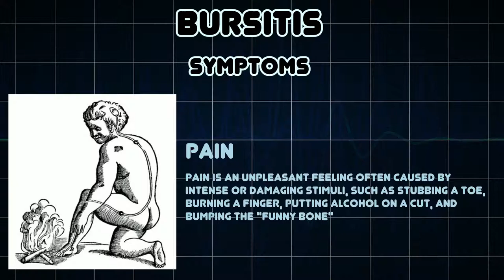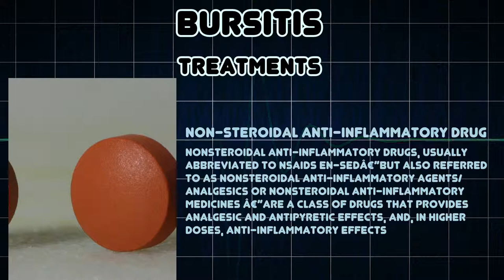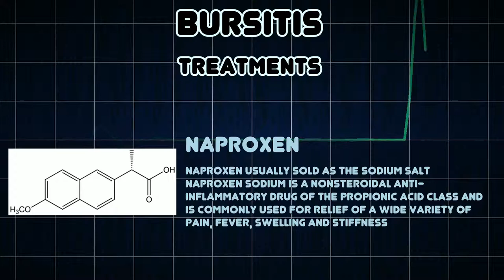Bursitis (Medical Condition)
Symptoms, risk factors and treatments of Bursitis (Medical Condition)

Bursitis is the inflammation of one or more bursae of synovial fluid in the body